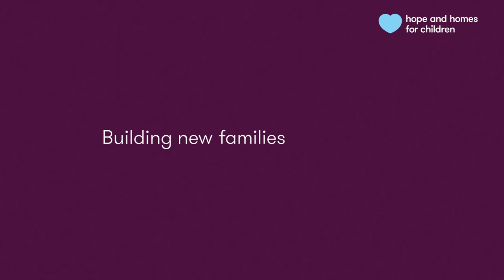Can orphanages help keep children safe from the Coronavirus?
Lav, from Sarajevo, asks the boss at Hope and Homes for Children if orphanages can help keep children safe from Coronavirus.